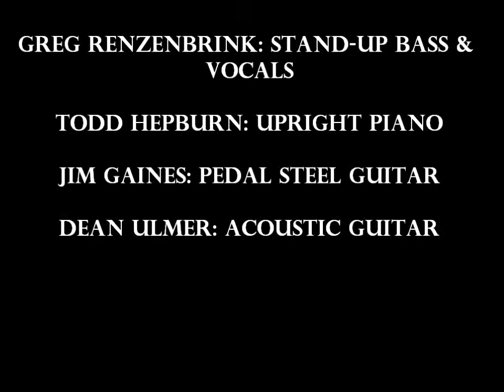Tex Schramm & The Radio King Cowboys @ Midpoint Crazy Over You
Tex Schramm & The Radio King Cowboys live at the Midpoint Music Festival & Arnolds Cafe